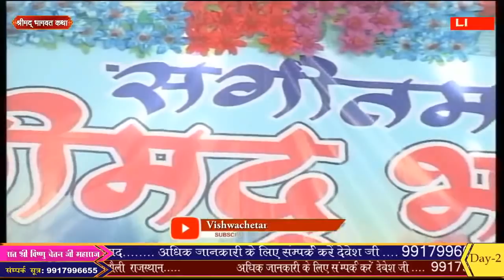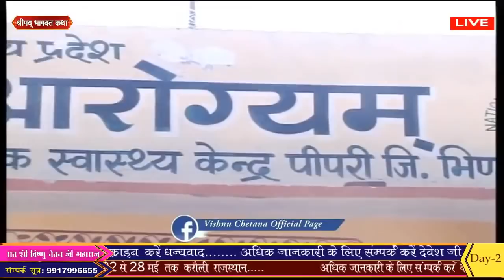भक्ति के बिना ज्ञान नहीं ? bhakti ke bina gyan nahi By Vishnu Chetan Ji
Name : Vishnu Vishwa Chetana Pariwar Trust Official

यह प्रसंग सुनकर आप रो डालोगे || By Vishnu Chetan Ji Maharaj

ऐसी बहु भूलकर न लाये ? By Vishnu Chetan Ji Maharaj

निकल जाएगी छोड़ काया को पल में कभी स्वांस धन  By Vishnu Chetan Ji Maharaj

बेटे और बहु इस विडियो को जरुर देखे By Vishnu Chetan Ji Maharaj

हर सांस में हो सुमिरन तेरा By Vishnu Chetan Ji Maharaj